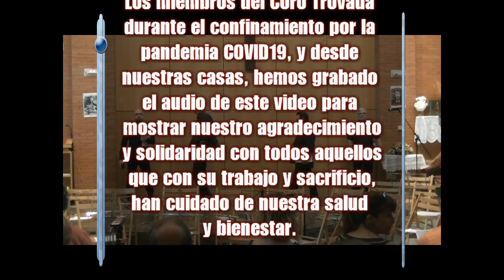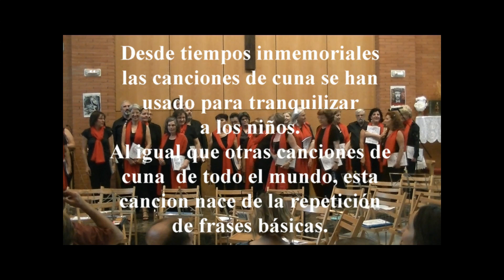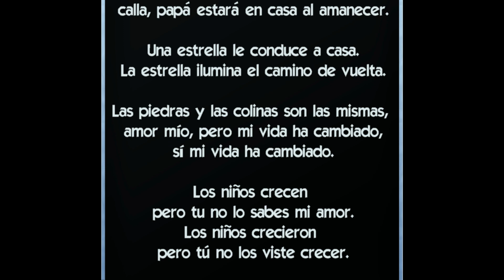Coro Trovada confinado: Thula Baba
Los cantores y cantoras del coro Trovada hemos grabado nuestras voces, cada persona desde su casa, para crear esta bonita interpretación de Thula Baba.